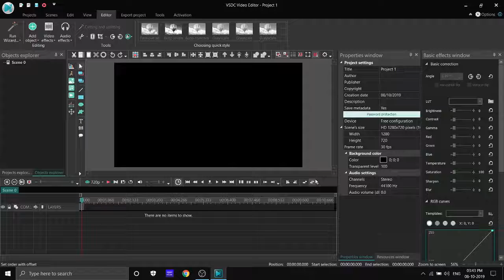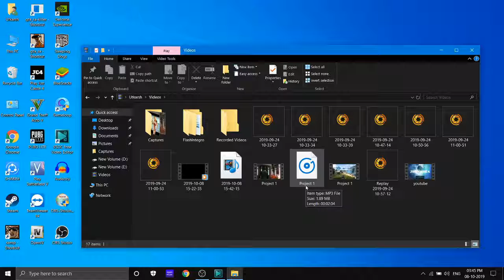how to export audio from video in vsdc